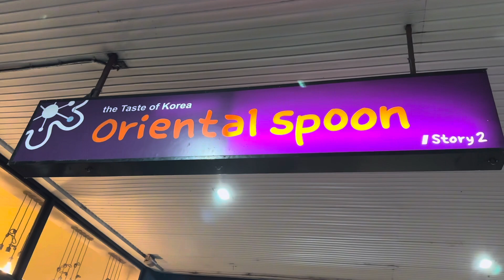Review: Oriental Spoon Restaurant (Korean BBQ) I Melbourne I Victoria I Australia I Thang Vu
Nhà hàng chuyên đồ nướng BBQ, Lẩu, Kim Chi…của Hàn Quốc
Đây là nhà hàng rất tuyệt vời , vị trí nhà hàng đẹp , nhà hàng tại vị trí đắc địa , mặt trước là đường lớn , có chỗ để xe thoải mái , nhà hàng thiết kế hiện đại , sang trọng , lịch sự , có rất nhiều phòng riêng có điều hòa Để tiếp khách. nhân viên nhiệt tình , thân thiện , chu đáo. Đồ ăn rất ngon và tập trung vào chuyên đề của mình rất tuyệt vời. thực phẩm đều là các loại tươi sống , ăn kèm với rất nhiều các loại rau tươi , đồ ăn rất phong phú , giá cả đây hợp lý, bạn hãy đến và trải nghiệm nhé.

This is a great restaurant, beautiful location, the restaurant is in a prime location, in front of the main road, there is comfortable parking, the restaurant has a modern, luxurious, polite design, there are many. Private room with air conditioning To receive guests. Enthusiastic, friendly, attentive staff. The food is delicious and the focus on your subject is great. The food is all fresh, served with a lot of fresh vegetables, the food is very rich, the price is reasonable, come and experience it.